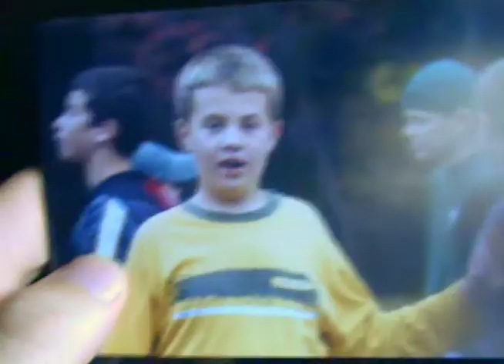BradCam: Angsty Teenage Bus Ride